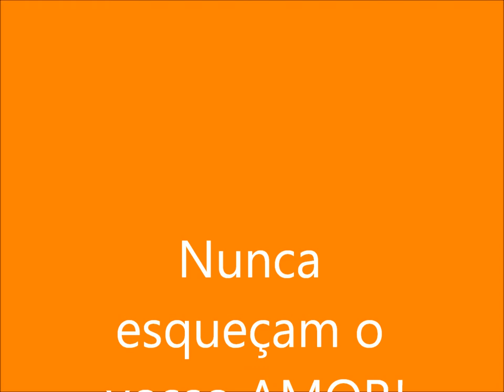Blues-I love you-Snoopy